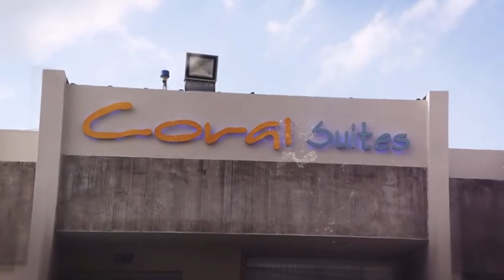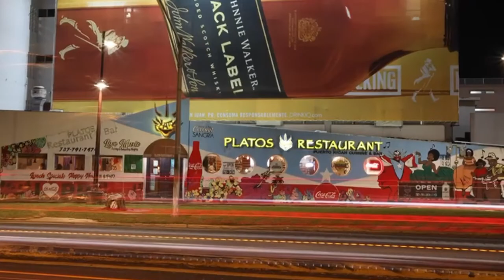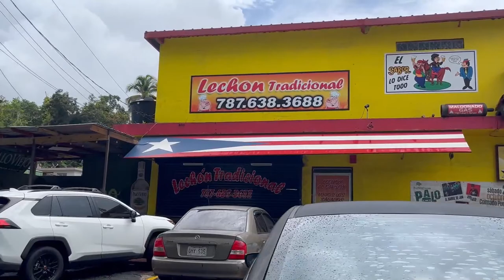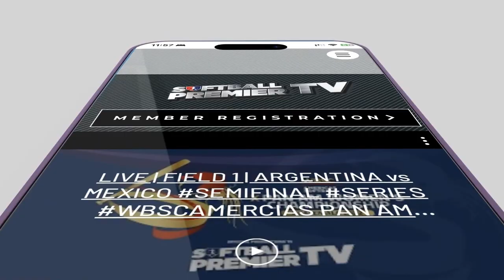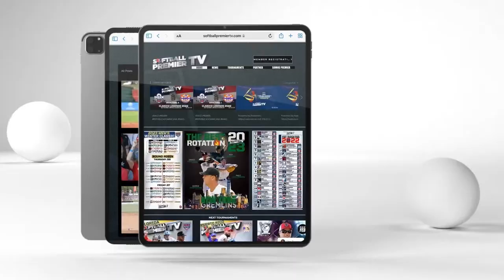LIVE | Isabela v Ponce | Copa Metropolitana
Vivelo Premier | Live it Premier